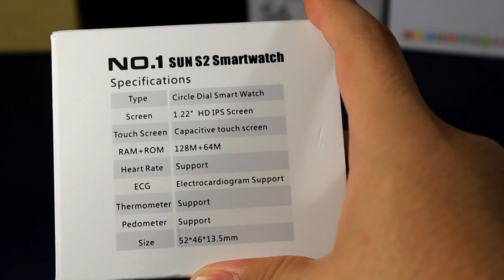Unboxing NO.1 S2 SUN / Reloj Inteligente para Android económico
Unboxing NO.1 S2 SUN / GearBest.com

En el video de hoy te maestro el unboxing del Unboxing NO.1 S2 SUN. Un reloj que sin duda le doy muchas esperanzas al momento de hacer el revisado.